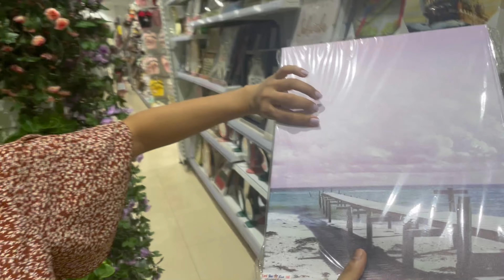Cheapest Place In Dubai For Shopping | Oud Metha-Lordstar | 100AED GIFT VOUCHER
If you go to dubai mall or something similar place more money can buy less products or some people like us it is not even affordable.
This 1 to 30 market in oud metha has everything in just 1 to 30 aed. literally everything you need to use in day to day life. Its very easily accessible as it is just below the metro station.
This is a gratitude video for Lordstar family for giving us 100aed gift voucher to shop at its place.
Come see for yourself and buy for yourself.
Where to do shopping in dubai?
what to buy in dubai?
1 to 20 market dubai
chor market dubai
how expensive is dubai
where to find gifts in dubai
Special thanks to @chhetrivlogs6205  for hosting.